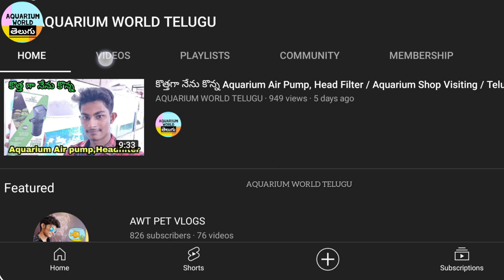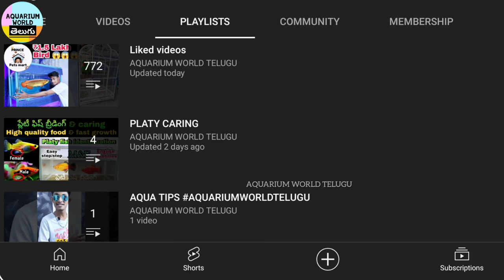Top 5 Fish for Beginners in telugu : Growth, Feeding & Caring tips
Top 5 Fish for Aquarium Beginners in telugu / growth, feeding & caring tips